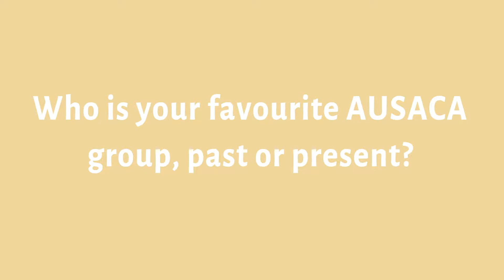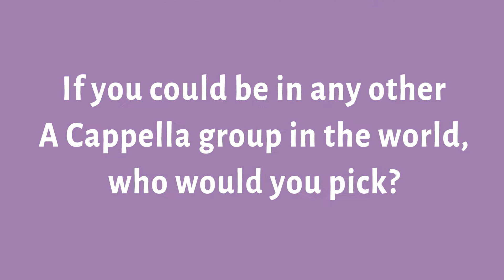Taking 5 with The Macabellas - AUSACA 2018 Open Ensemble Finalists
Q&A with The Macabellas from the Macquarie University A Cappella Society - AUSACA 2018 Open Ensemble Division National Finalists!

The tracks featured in this video are "Fall" by Suade and "She", a collaboration track recorded by AUSACA 2014 groups!